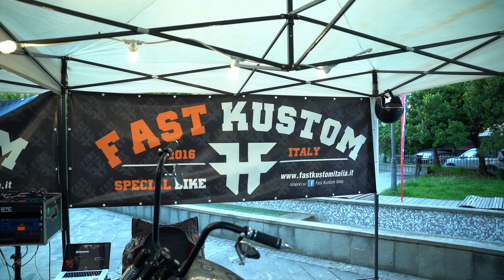American Dreamcars 2024 - Official tape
Nona edizione di American Dreamcars, luglio 2024, Gatteo Mare.
L'expo di auto e moto americane più pazza in Romagna, vi mostra il viale del lungomare nella giornata di sabato all'insegna dei veicoli del west provenienti da tutta la penisola!
Con il patrocinio del comune di Gatteo, l'accoglienza della riviera romagnola, gadgets, turismo e tanto divertimento accompagnano l'evento e lo fanno crescere ogni anno di più!

Producted & Edited by: Seventhird Media feat. Evolu

Continua a seguirci sui nostri social per rimanere sempre informato!

Vi aspettiamo a luglio 2025 per l'edizione Decennale!